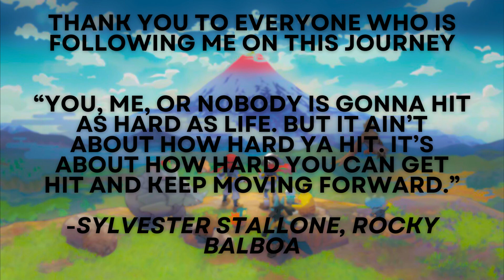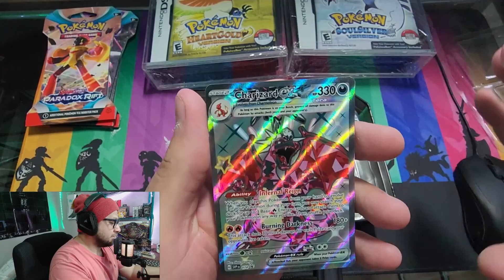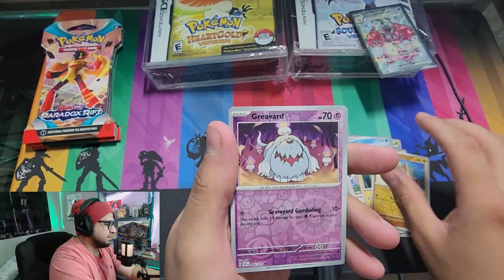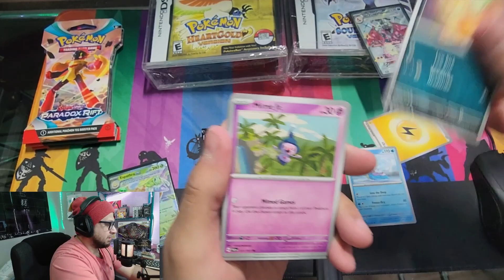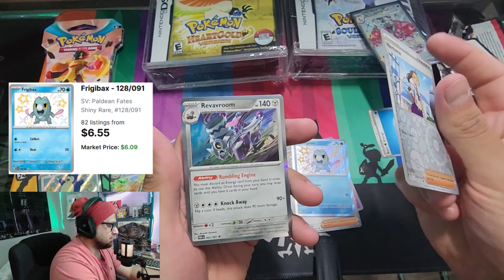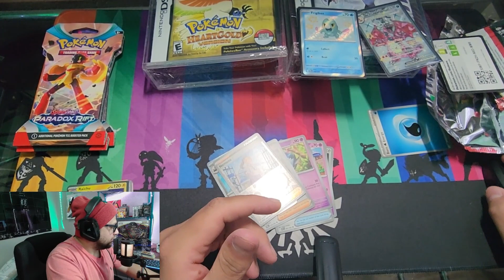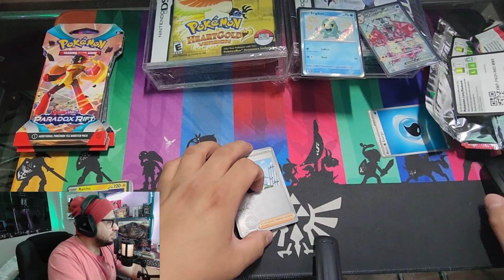✨ℂℍ𝔸ℝ𝕀ℤ𝔸ℝ𝔻 ℙ𝔸𝕃𝔻𝔼𝔸ℕ 𝔽𝔸𝕋𝔼𝕊 𝕋𝕀ℕ✨pokemon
THANK YOU TO EVERYONE WHO IS JOINING ME ON THIS JOURNEY!! WILL BE GIVING AWAY CROWN ZENITH TINS AND 2023 CHIRSTMAS ADVENT CALENDERS AT 100 SUBS!!!

On stream daily 5pm-10pm CST

Come say hi! I open packs for new followers and do random pack openings for each shiny we find on stream!

The equipment I use was all purchased on amazon so i will drop my affilate link here! Click if you wanna just look around

(Usb extender to connect my mic/webcam to pc)